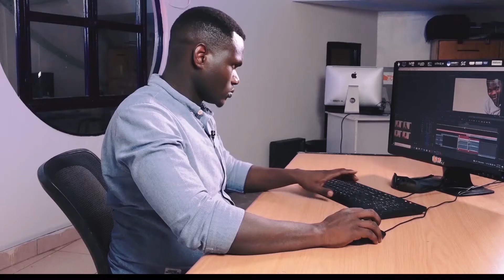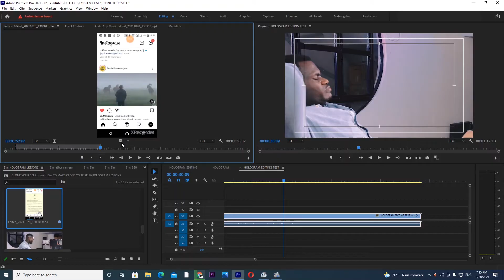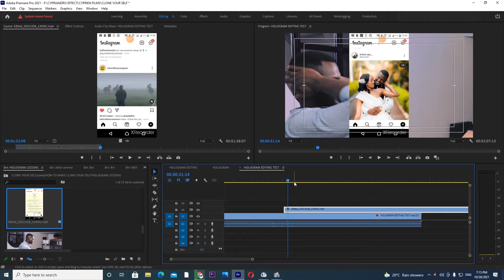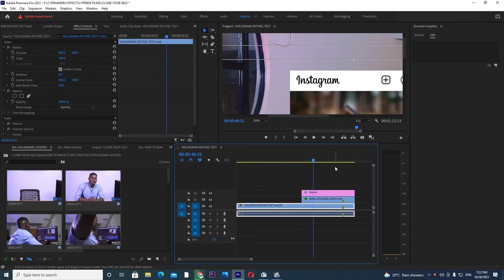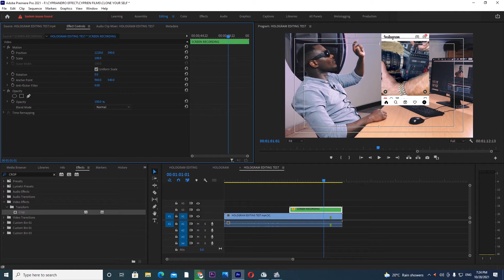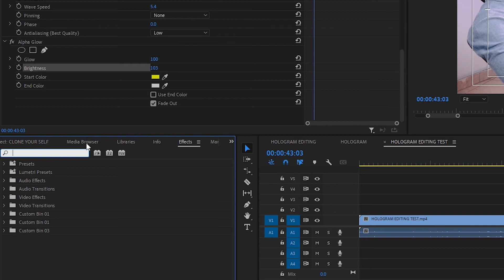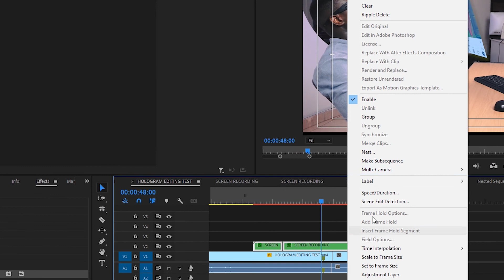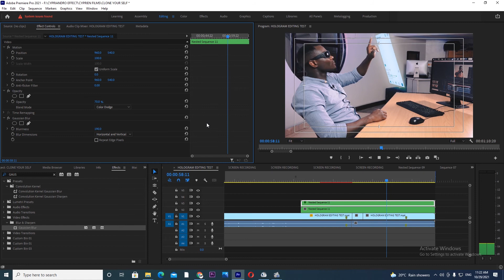Easy way to make HOLOGRAM Effect in premiere pro (mu KINYARWANDA)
This channel is to help share the knowledge about film-making, and whoever has got any job to do with film-making, I mean documentaries, commercial videos, wedding ceremonies and so forth should contact us via

1. Click the cross-legged button and activate the bell image
4. And if you would like please give support through the join button.